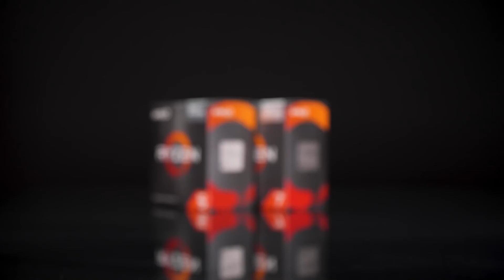Top 5 Best Gaming Processors Under 25000 in 2022 🔥 Best CPUs of 2022 for for Gaming in India 2022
Just remember, since we haven’t reviewed these Processors, this list is made based on the specifications each Processors brings.

Make sure you watch the video till the end your all doubts related to Best Gaming Processors Under 25000 will be cleared in this video.

AMD Ryzen 5 5600G
Intel Core i5-12500
Ryzen 5 5600X
Intel Core i5-10600KF
Intel Core I5-11600K

If You Liked Our "Top 5 Best Gaming Processors Under 25000 in 2022 🔥 Best CPUs of 2022 for for Gaming in India 2022" Video Do Give It a Thumbs Up, Share and Comments.